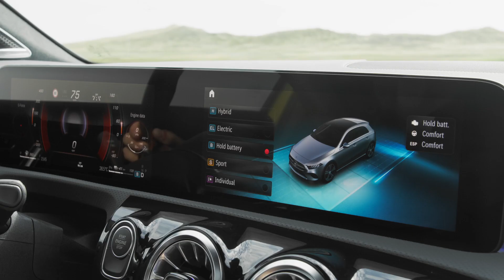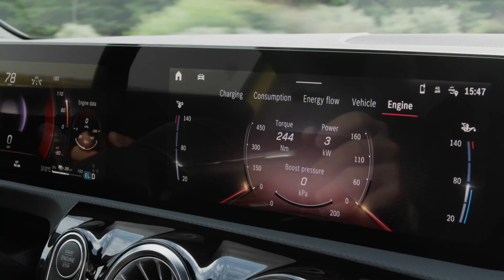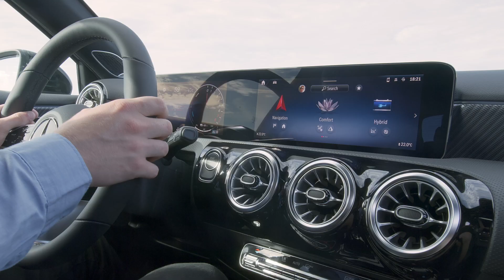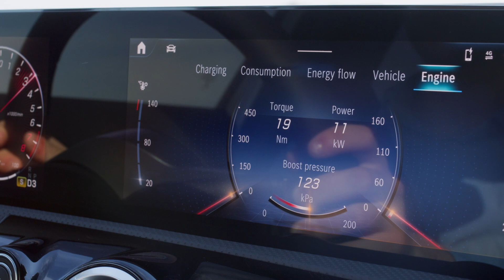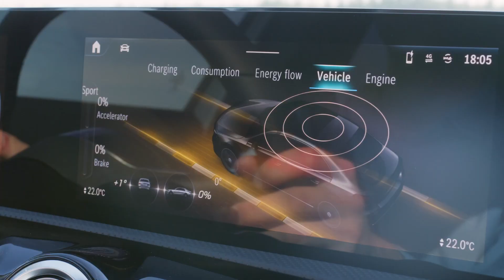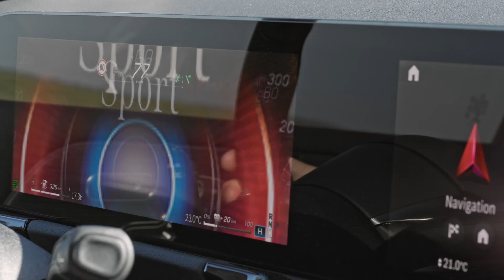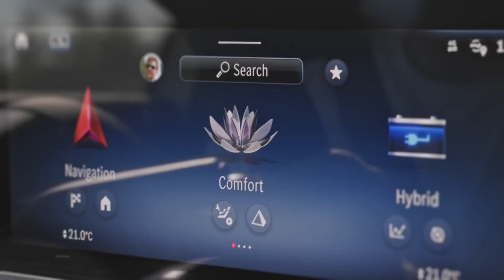2023 Mercedes-Benz A és B-osztály frissítés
A plug-in hibrid mellett már lágyhibrid benzinesek állnak az ügyfelek rendelkezésére, az MBUX fejegységet érintőképernyőről vagy beszéddel (magyarul nem ért) lehet vezérelni.